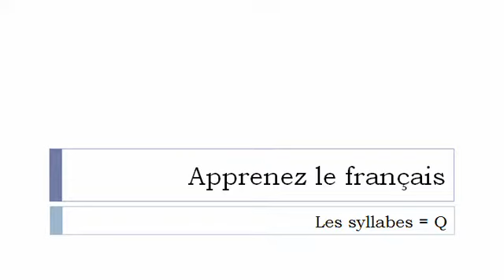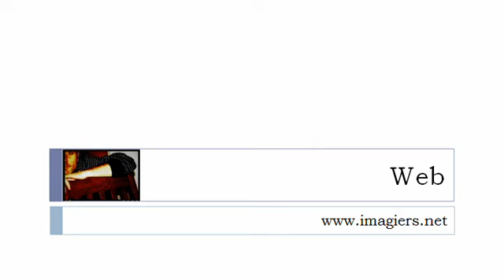フランス語レッスン = ＃ Qと音節